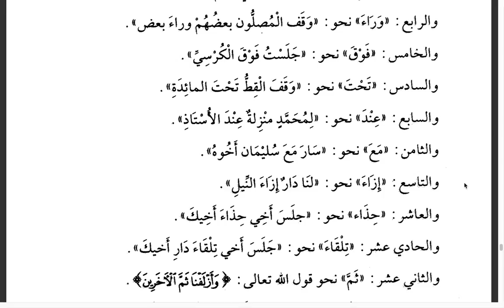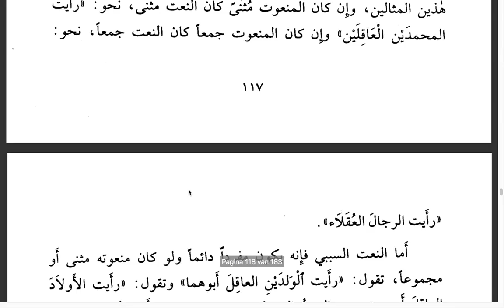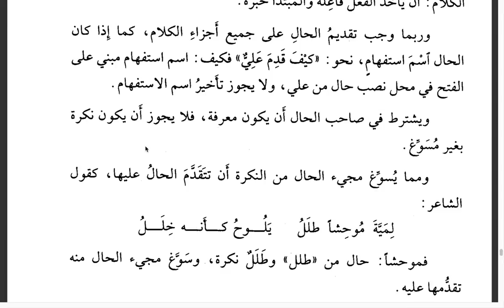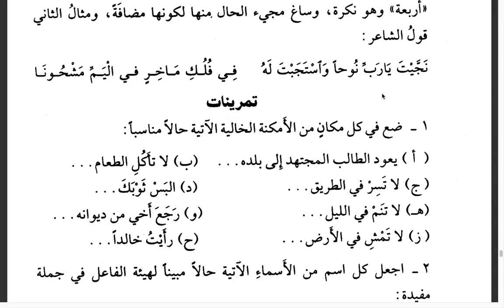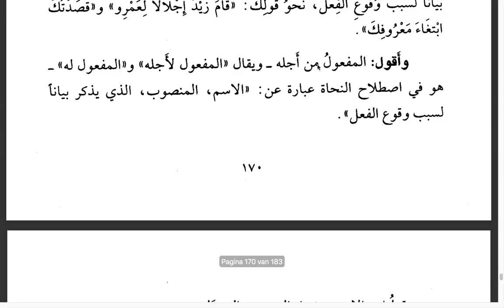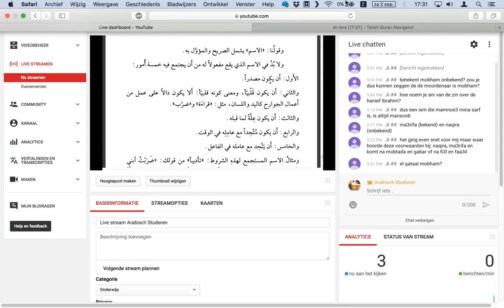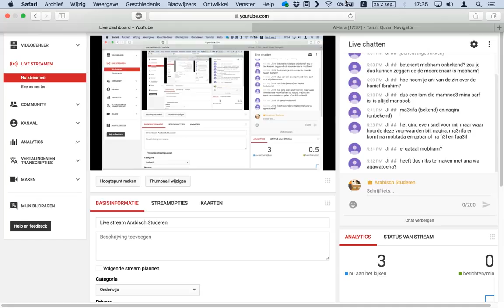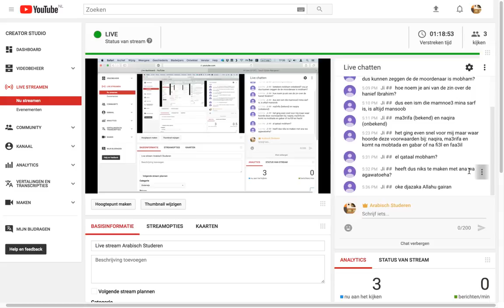Uitleg van al-Aadjoeroemiyyah (les 9)